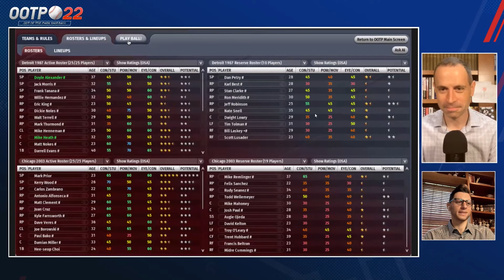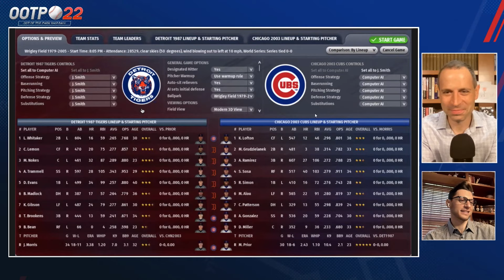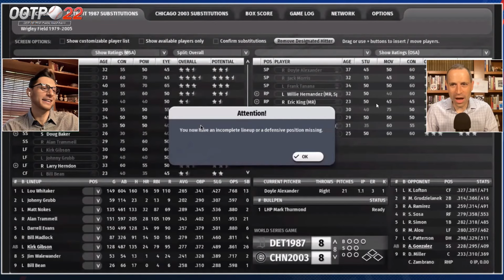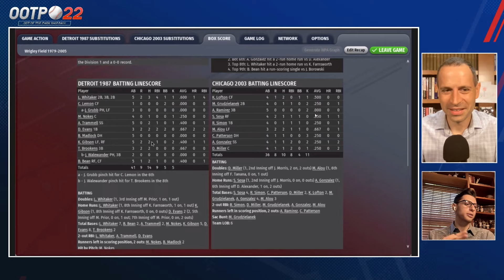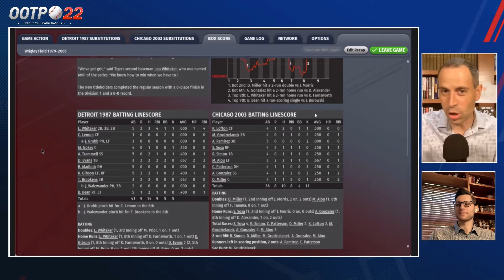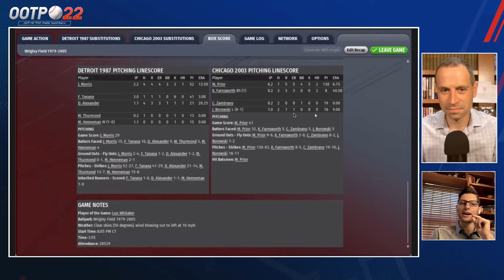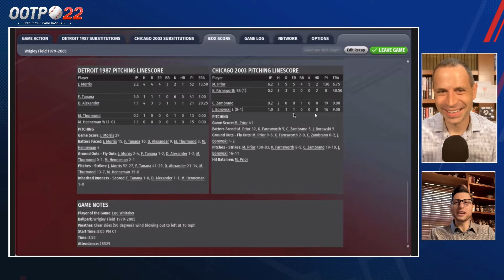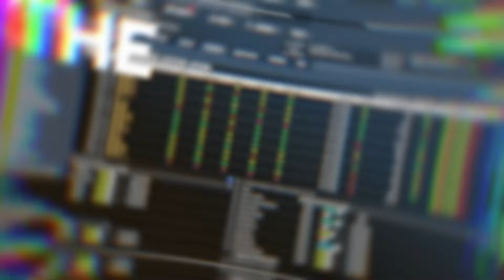The Big Idea with Scott Braun - Episode 6 - J.P. Morosi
It's The Big Idea with Scott Braun!

Episode 6 features J.P. Morosi, the fantastic MLB Network analyst and MLB.com writer. He manages a tremendous game between two beloved teams from his past - the 1987 Detroit Tigers and the 2003 Chicago Cubs! These two clubs famously fell just short of the World Series but are loaded with amazing players and histories.

Without spoiling anything, this game is an incredibly tense back-and-forth affair with tough decisions, bold moves, and a spectacular ending!

OOTP Baseball Go is FREE!